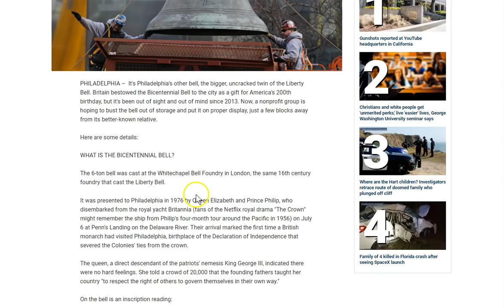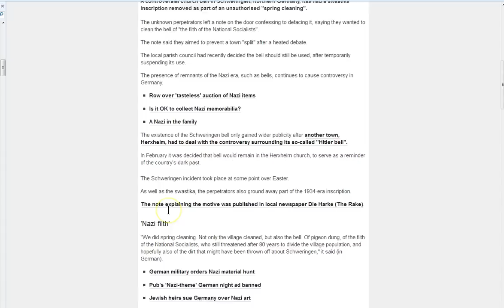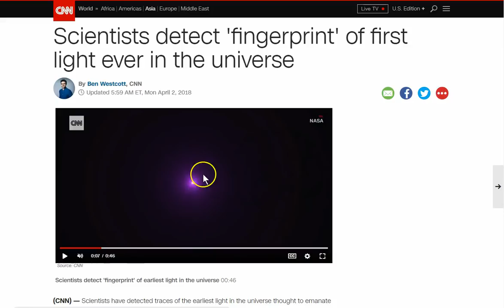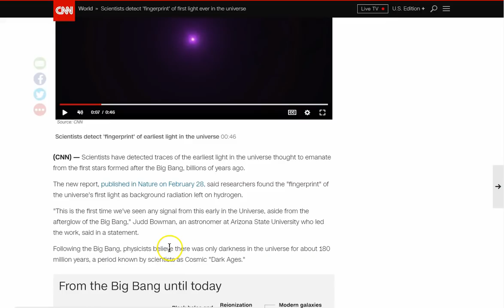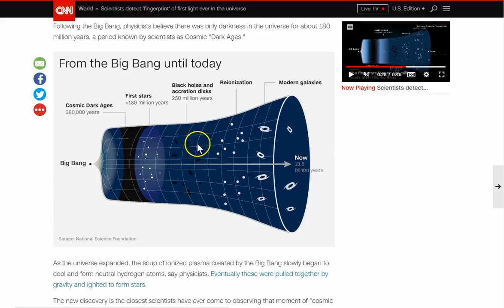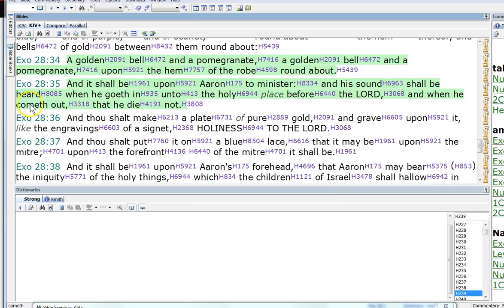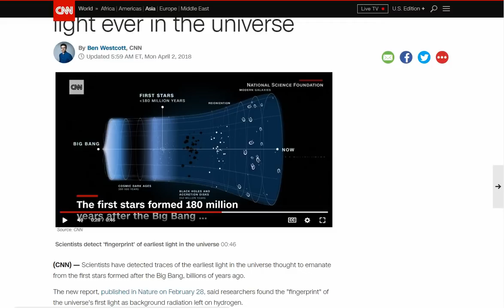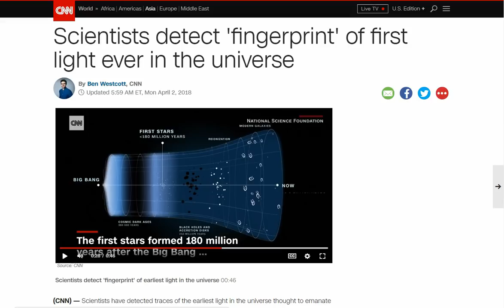"Alarm" Bells! Light to Divide the Darkness!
It came to me afterwards that these are ALARM bells! NASA and the “space” liars may have something in store as well! Things may change VERY rapidly so always be prayed up! Seeking God and our savior Jesus with all of your heart and all your mind and all your strength!

Amen.